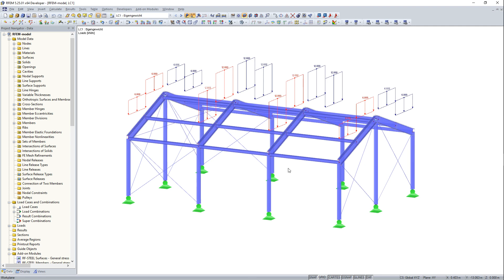[EN] KB 000607 | Visualización de las cargas superficiales generadas en estructuras de barras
En RFEM 5 y RSTAB 8 se pueden generar cargas superficiales de viento y nieve por medio de un generador de cargas implementado. En estructuras de barras, estas cargas de superficie también se visualizan como cargas superficiales en el gráfico de forma predeterminada.